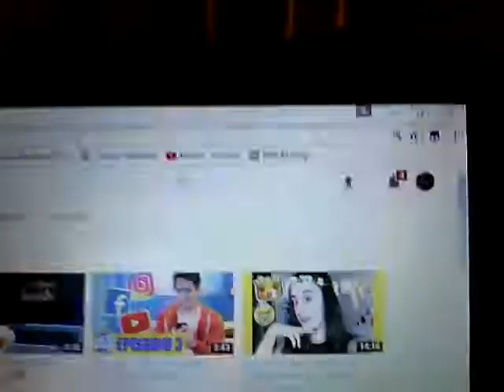Cosa faccio io dopo le 14:30